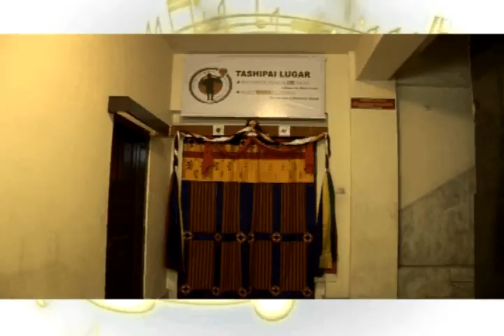TASHIPAI LUGAR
LIVE SINGING  & BAR
LOCATION:SD PLAZA 23,opposite to RICB Building
THIMPHU BHUTAN